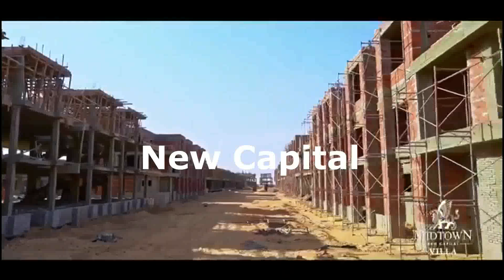شرح كمبوند ميدتاون سكاى العاصمة الادارية الجديدة Midtown Sky New Capital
تفاصيل كمبوند  ميدتاون سكاى العاصمة الادارية Midtown Sky New Capital
ميدتاون سكاى العاصمة الادارية الجديدة احدى مشروعات بترهوم Better Home فى العاصمة الجديدة
موقع ميدتاون سكاى فى العاصمة الجديدة R7
اسعار ميدتاون سكاى العاصمة الادارية تبداء من 10500 ج بدون تشطيب
استلام ميدتاون سكاى العاصمة الجديدة يبداء فى 2023
يعتبر ميدتاون سكاى العاصمة الادارية من اكبر مشروعات العاصمة الادارية الجديدة
فيلات العاصمة الادارية الجديدة

لمزيد من التفاصيل عن مشروع ميدتاون سكاى العاصمة يمكنكم الضغط على

(  La Verda - Roses - Ankaje - Sky View - Meronica )

1- المطور العقارى للمشروع و سابقة اعماله
2- موقع المشروع
3- مساحة المشروع و الخدمات
4- نماذج المساحات
5- الاسعار
6- التقسيط
7- الاستلام و التشطيب
8- المصاريف الاضافية
9- هنختم معكم بالنقاط التى تميز هذا المشروع